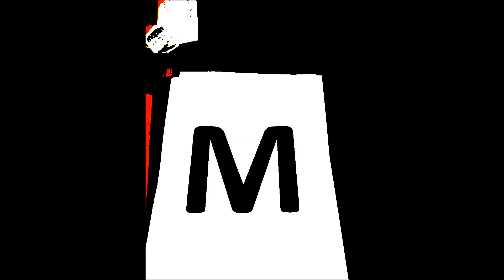Moviedrome - Sabata 1969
A Strange video from simon Kennedy on his love of the western genre. He loves the double crossing nature of Sabata and thinks you might too!